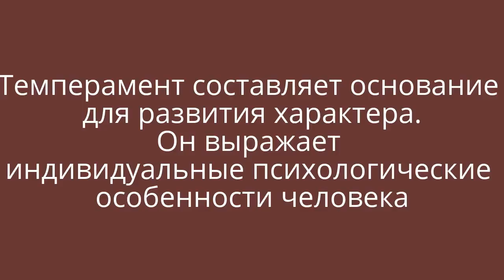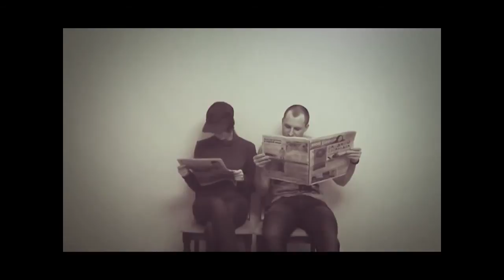Типы темперамента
автор: Журавлева Полина